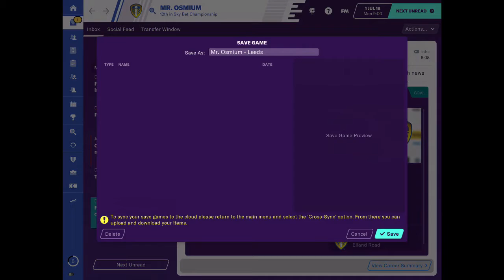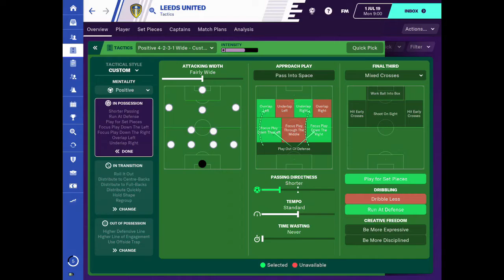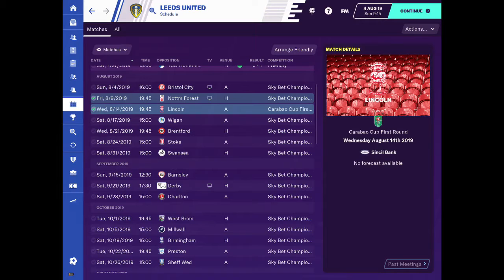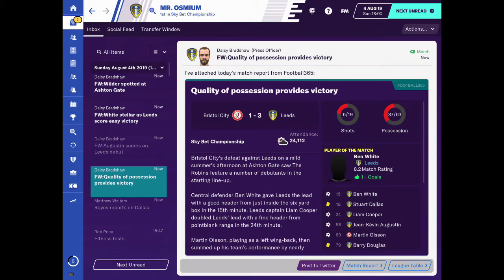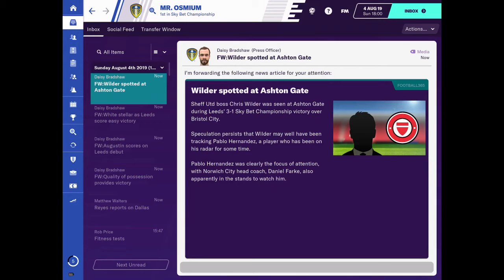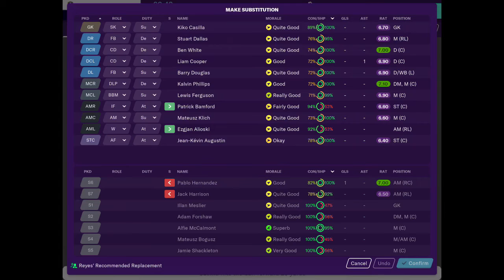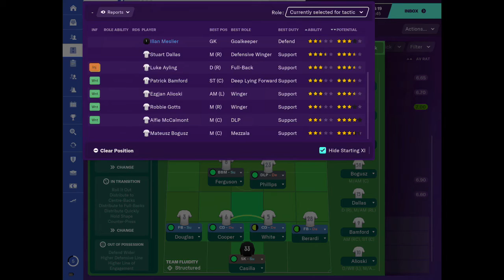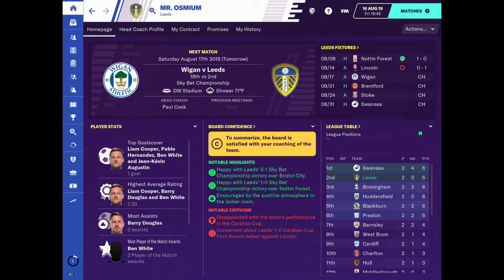Rebuilding Leeds United! Ep: 1 - Welcome to Elland Road!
In this series we will try to take Leeds United back to their former glory!

Sorry for the bad mic quality it wasn’t working that well.